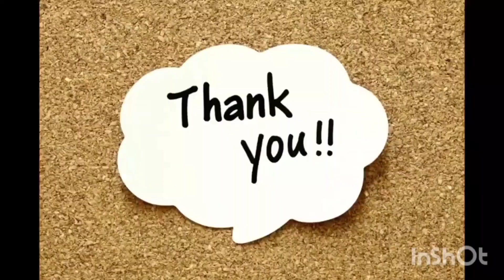piano cover of Aa Ja Bahaaro Ki Mallika - Movie is Dastoor